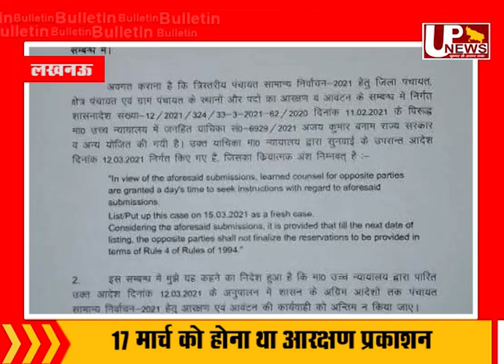कलयुगी बेटे ने किया रिश्तों को शर्मसार, देखिए खबर प्रदेश